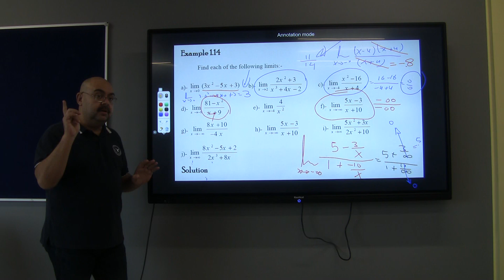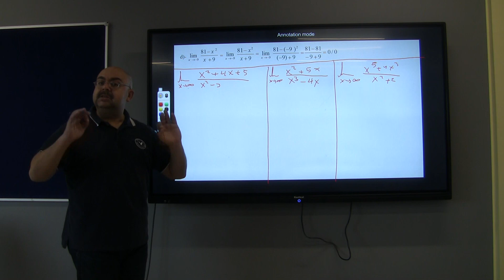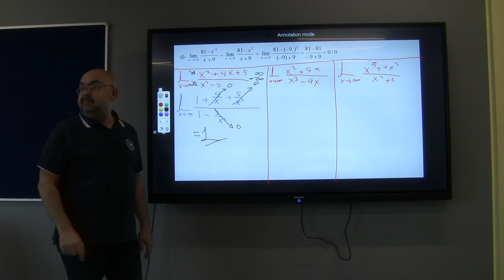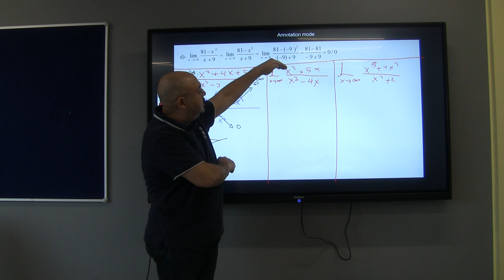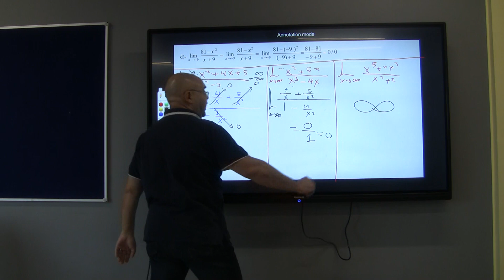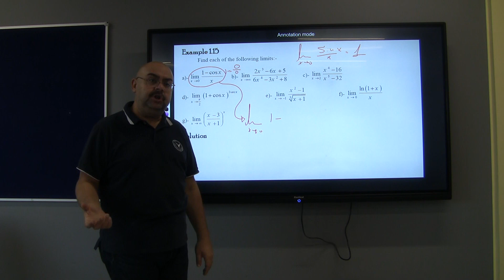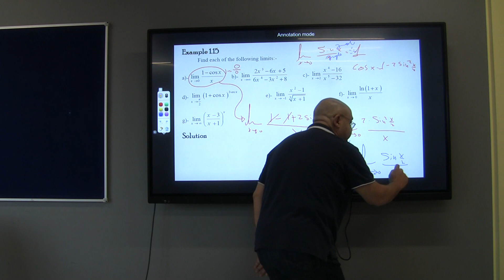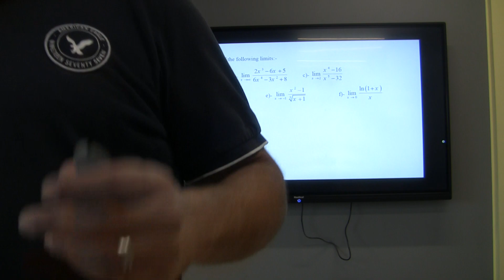L4 functions P3